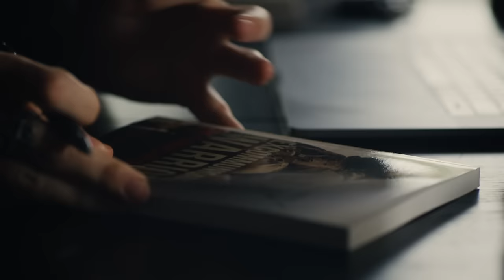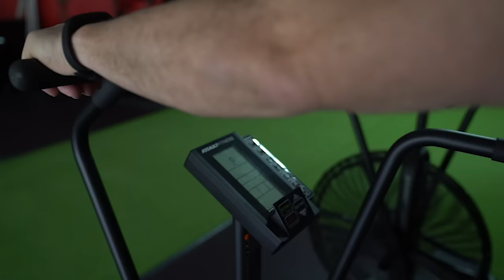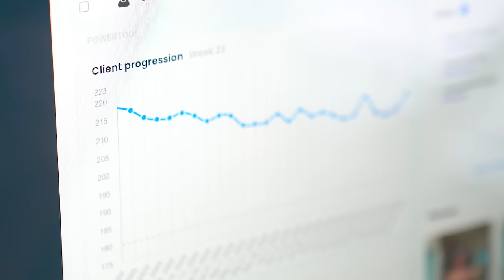The Agoge Blueprint: How Spartan Training Principles Change Men's Lives | Nick Koumalatsos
The Agoge Coaching program is a transformative coaching and mentorship program for men who are committed to becoming the best version of themselves. Through personalized coaching, mentorship, and support, we guide men in overcoming their vices, weaknesses, and excuses, and help them become better husbands, fathers, and leaders in their communities.

Our program is designed to provide men with the tools and resources they need to overcome their personal challenges and achieve their goals. We focus on helping men develop the habits, mindset, and character traits necessary for success, and provide ongoing support and accountability to help them stay on track.

Whether you're struggling with addiction, lack of motivation, or just feeling stuck in life, the Agoge Mentorship program can help you overcome your obstacles and reach your full potential. Join our program today and start your journey towards becoming the best version of yourself.

SEND STUFF TO:
Alexander Industries
624 US HWY 17S Suite 1

[Playlist Specific Hashtag]

[Video Title]
[Video URL]